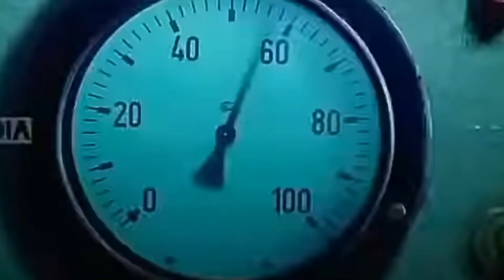Krrish 4 announcement | Hrithik Roshan ,Kriti Sanon, Rakesh Roshan | Cinema with Reeti